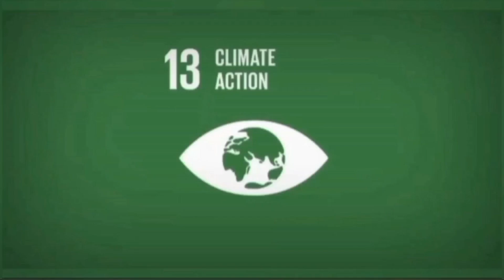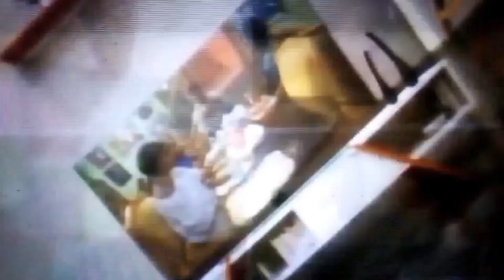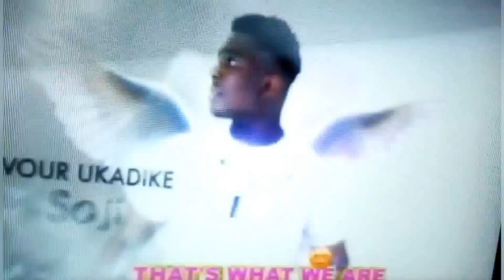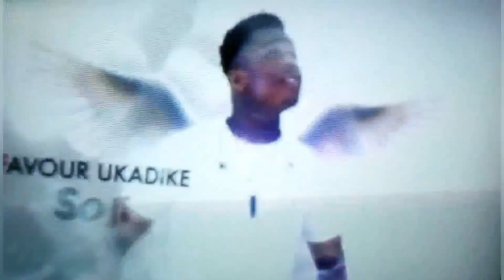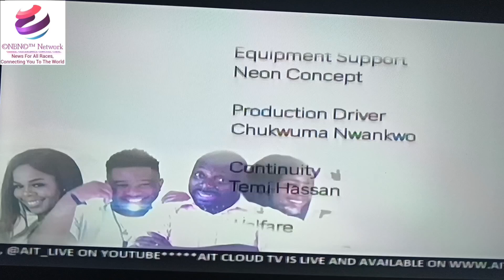MOVIE SERIES: BIRDS OF A FEATHER